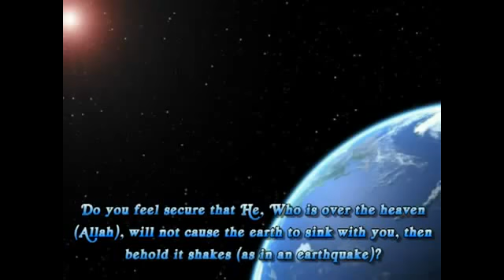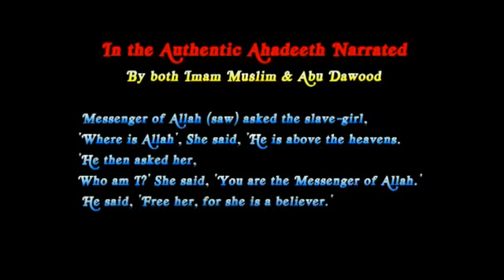Islam Tabligh Vs Tabligh Bid'ah Jamaat